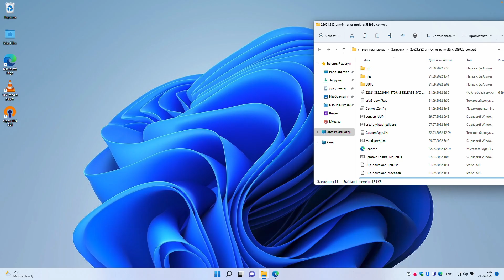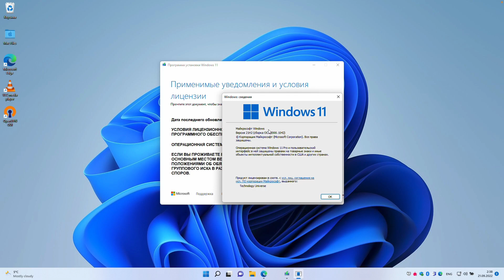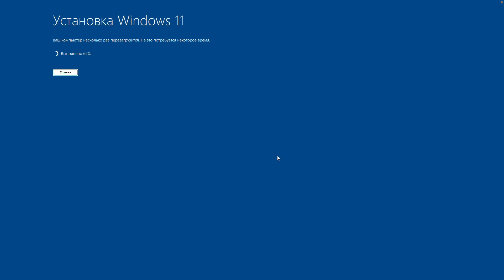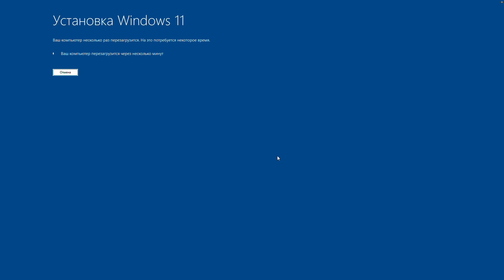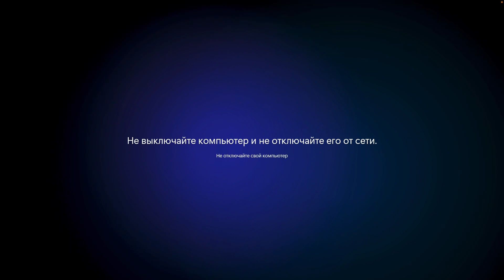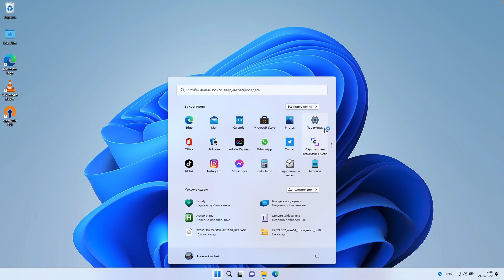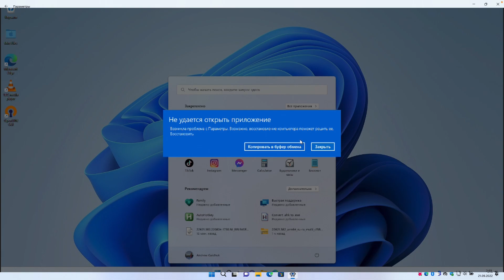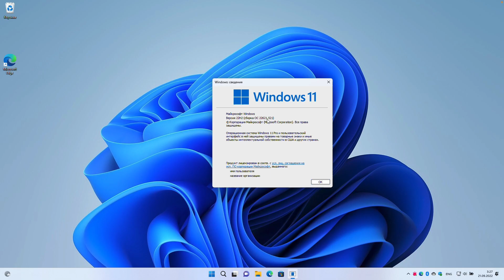Как обновить Windows 11 21H2 до 22H2 на Mac (Apple Silicon)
В этом видео: Обновим windows 11 21H2 (Build 22000) до Windows 11 22H2 (Build 22621) финального релиза   на Mac (Apple Silicon)  в видео используется Parallels Desktop